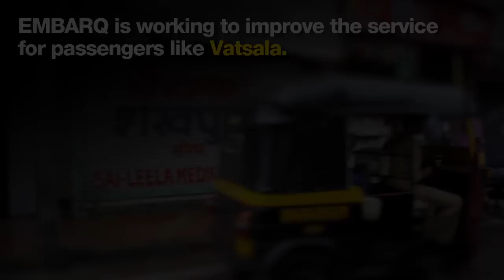Snapshot | Vatsala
Vatsala works as a maid in Mumbai, India. Like many of the public in Mumbai—and cities throughout India—she relies on the auto-rickshaw to meet her demanding schedule and transportation needs. EMBARQ is working in India to improve the service to benefit the drivers, passengers and owners.